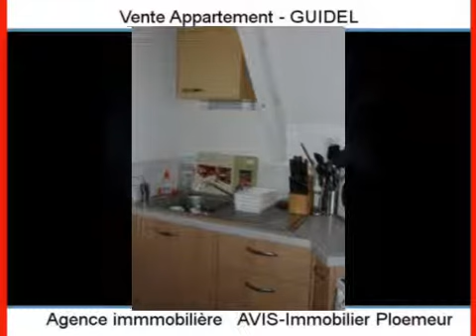Achat Vente Appartement GUIDEL 56520 - 26 m2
Cliquez sur ce lien pour en savoir plus (prix, contacts)

A vendre à GUIDEL un appartement de 26 m2.

Annonce immobilière : Achat Vente Appartement GUIDEL 56520 Morbihan